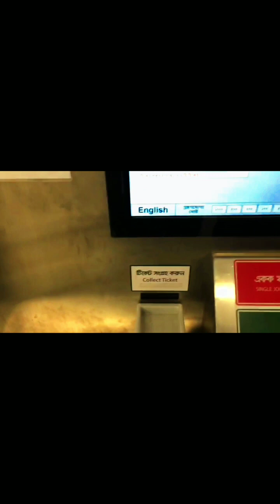ঘুরে আসলাম মেট্রোরেল থেকে।vlog 3